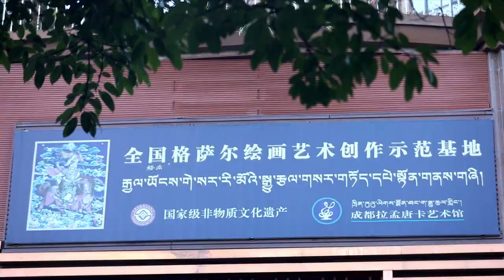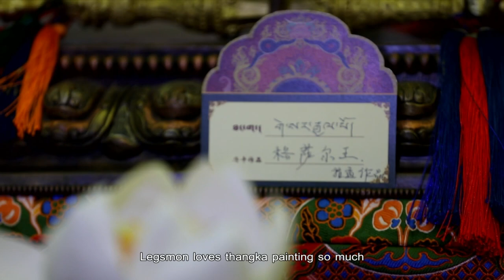Thangka painter passes on ancient Tibetan Buddhist art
Legsmon is a famous thangka painter. He has trained thousands of inheritors of this ancient Tibetan Buddhist art, who are from various ethnic groups. He hopes his students can be grateful inheritors of culture